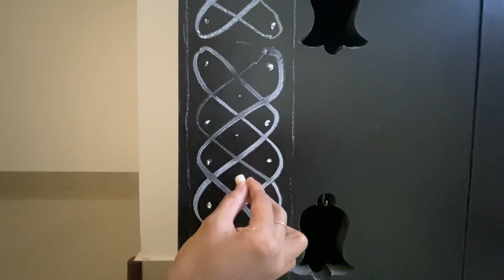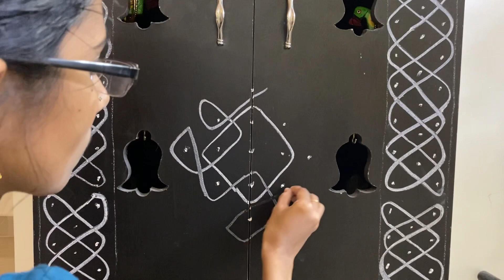தமிழில் - Pooja Almari easy makeover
Hello All,
Here I’m very happy to share the idea of my Pooja Almari makeover. I enjoy making over simple things & feel very happy on seeing the wonderful outcome of our creativity and Pooja Almari is one such.